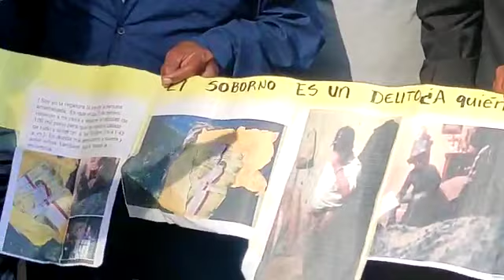Pobladores de San Cristóbal Amatlán exigen su agente municipal, retirado del cargo por malos manejos